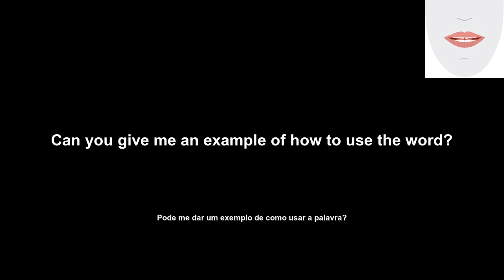Breath (respiração) How to Pronounce and definitions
This fun and engaging video features the daily word 'Breath', its definition, example of usage, pronunciation, and lip and tongue movements. English Daily Pills is a great channel for anyone looking to improve their English skills.

Este vídeo divertido e envolvente apresenta a palavra do dia 'Respiração', sua definição, exemplo de uso, pronúncia e movimentos de língua e lábios. English Daily Pills é um ótimo canal para quem deseja melhorar suas habilidades em inglês. Novos vídeos são lançados todos os dias, então não deixe de se inscrever para mais ótimos conteúdos!

Transcription:
'en': Breath
'pt': respiração
'en': Let's see the word definition.
'pt': Vamos ver a definição da palavra.
'en': (noun) the air that is inhaled and exhaled in respiration
'pt': O ar que é inalado e exalado na respiração.
'en': Can you give me an example of how to use the word?
'pt': Pode me dar um exemplo de como usar a palavra?
'en': With each deep breath, I calm my mind and body.
'pt': Com cada respiração profunda, acalmo a minha mente e o meu corpo.